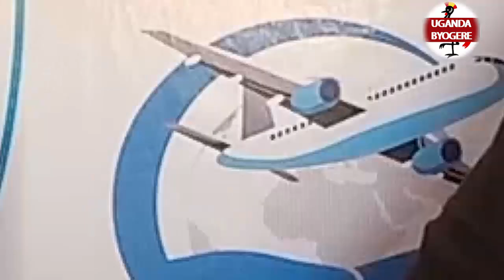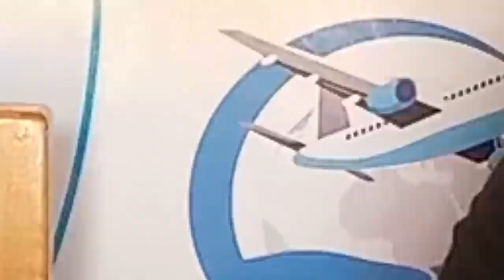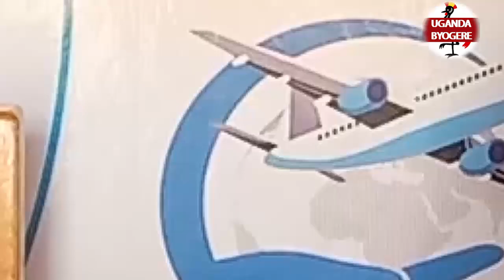EBYA PALLASO BIBI-CALVIN KAYANJA AGAMBA OYO ASAANA NTANDALO EKYOKWELA MASAKA YONA TEKIMALA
UGANDA BYOGERE//KAKALAAMU